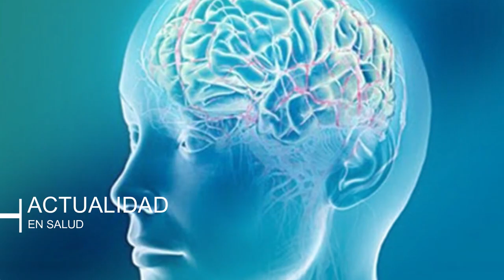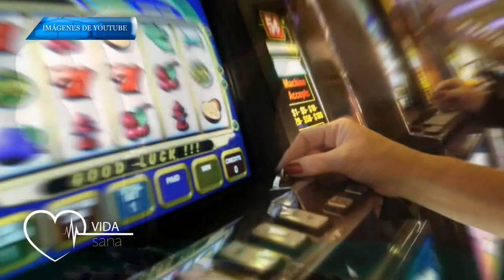VIDA SANA 15 DE NOVIEMBRE LUDOPATÍA